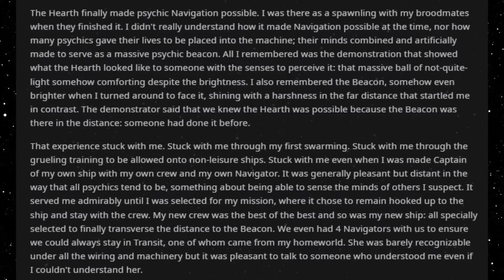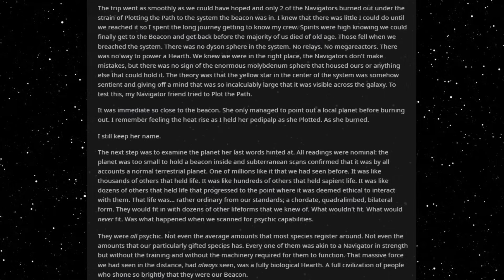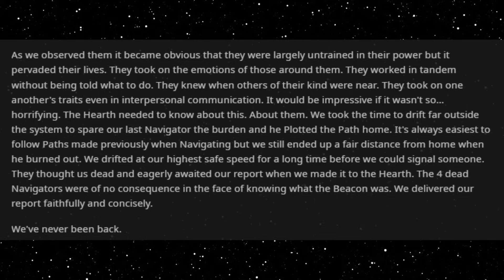Best HFY Reddit Stories: We Reached Our Beacon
Shining in the void...

An original story written, and granted permission to narrate by u/RexMori